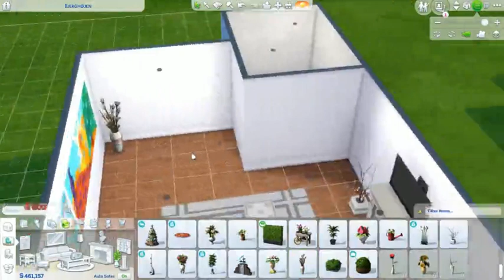Luxury house with guest room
We have tried to make a low key house which has a wonderful garden for those who love flowers, nature and pool. it is the perfect place to relax and enjoy life.

it can be found in the sims 4 gallery
EA-ID: CurrySmurf